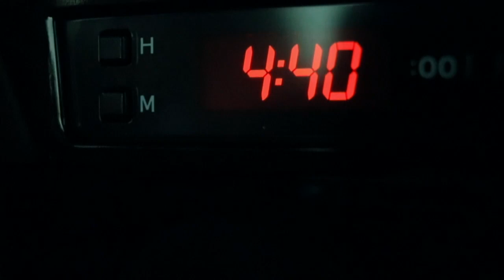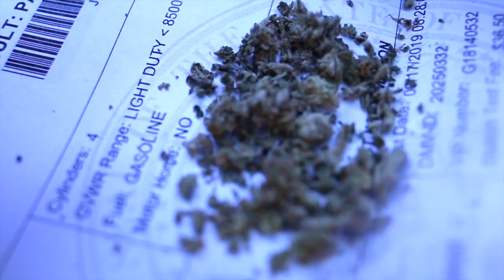Kevin Cato - Dash [Music Video]